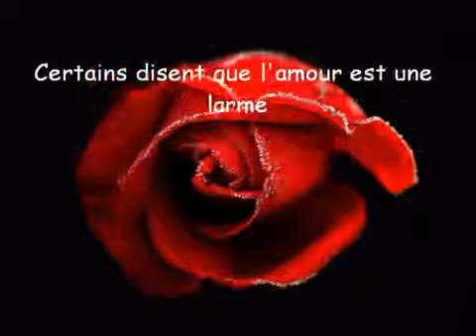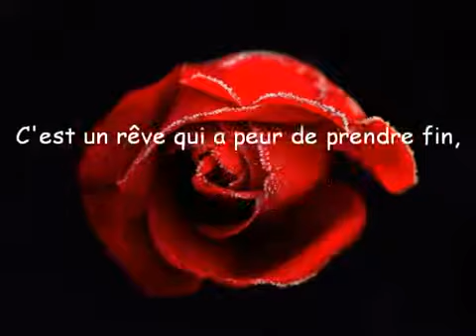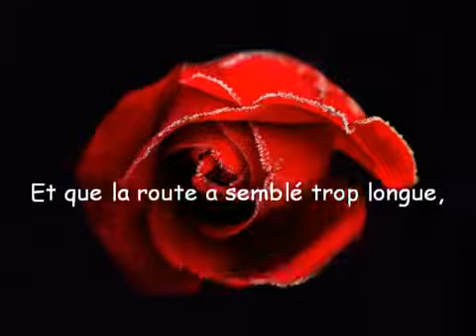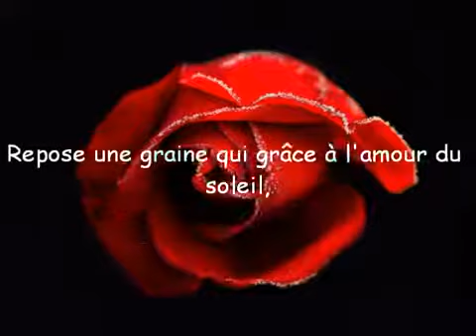Bette Midler - The Rose (sous titrage en Français.). TATTOUMM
By Haythem Laffet . .Découvrez cette page :)